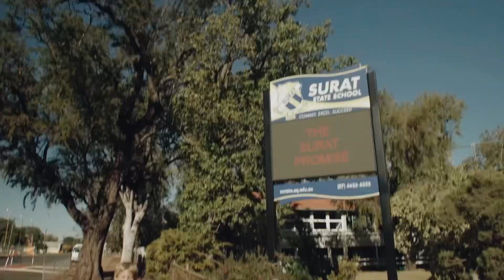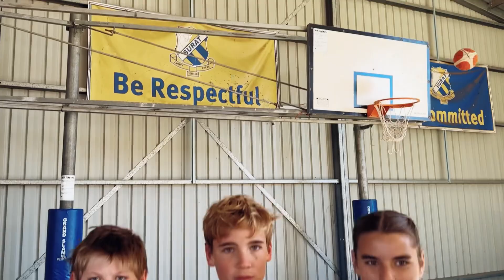The Surat Promise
Back in 2014 I wrote ‘The Surat Promise’ with the students from Surat State School in South West Queensland. Now, 10 years later I have recreated the magic with the current students who are bursting with enthusiasm and pride for their School, and are truly living up to that promise.